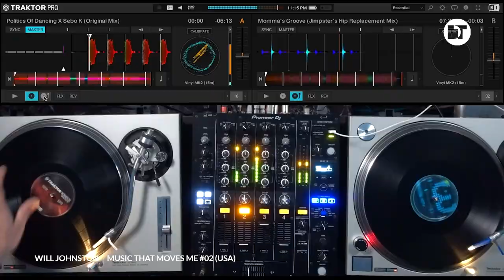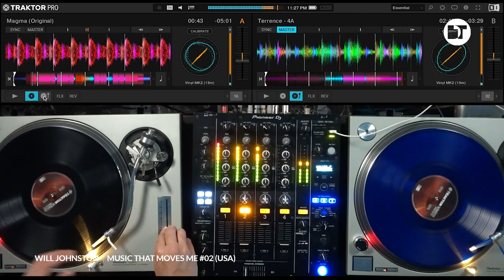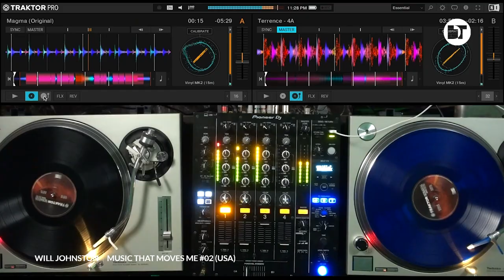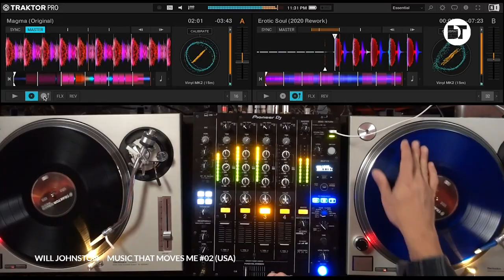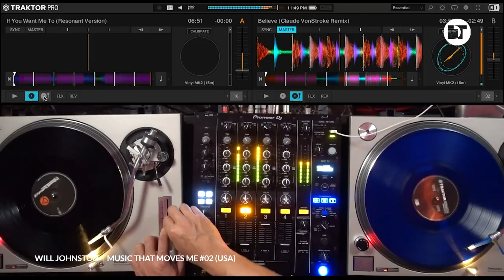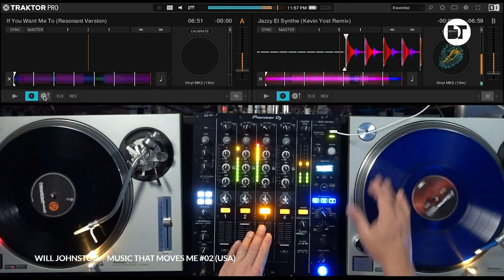Will Johnston | Music That Moves Me #02 | USA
Volume 2 of Will Johnston's mix series "Music That Moves Me" streamed for One House Global Unity on New Years Eve,  Dec 31st 2020.